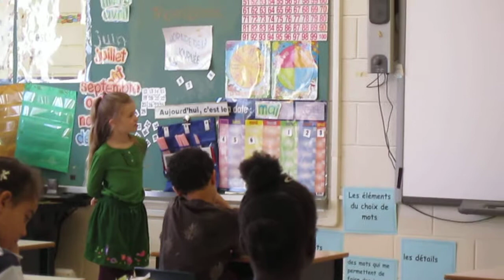Erin pendant la leçon à Roger St Denis, École Élémentaire à Ottawa